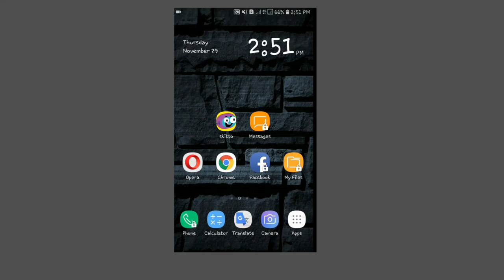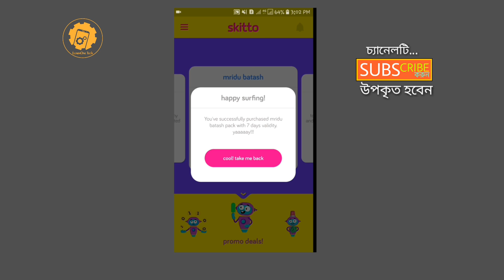[Bangla] how to buy MB(Data) using your Skitto Apps | Skitto SIM, Data buying system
Hello friends,
Good day! Hope you are all well. Here I'm trying to explain in depth about how to buy MB(Data) using your Skitto Apps | Skitto SIM, Data buying system.